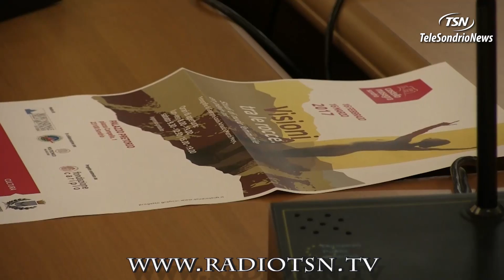Nel 2018 il Polo della Montagna a Castel Masegra